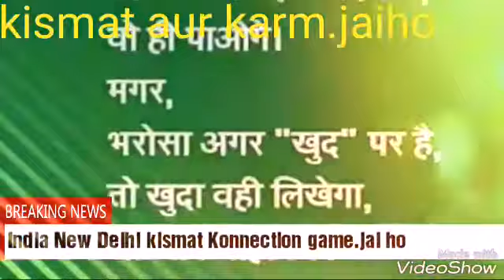Kismat aur karm India Delhi